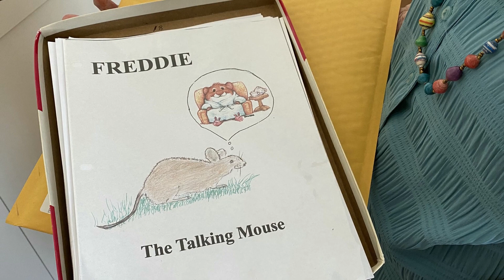92 year-old woman shares her thoughts on successful aging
Mary Ann is a spry senior who has her own philosophy on what it means to retire and to age gracefully.